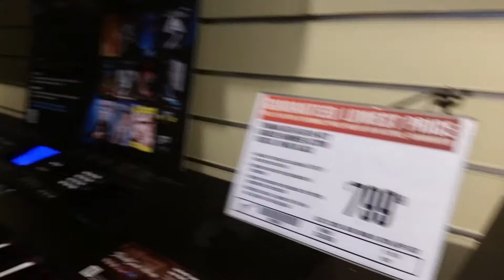TEAM HMONGOL ( Nixon )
Nixon Vang from TEAM HMONGOL Hmong Outdoors & The Great Adventure music time :)